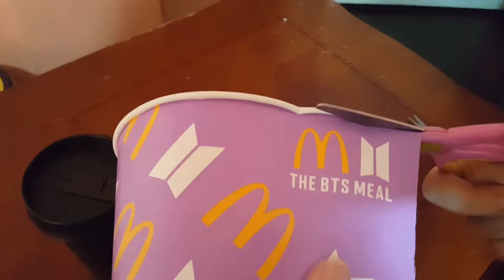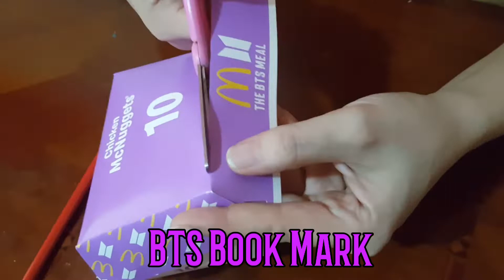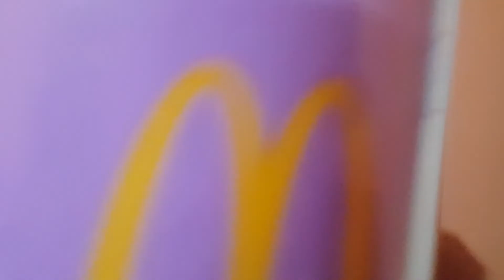How to Recycle BTS Meal Packaging❤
Hello everyone! For today's video i'll be showing you some creative ideas on how to recycle BTS meal packaging.I hope na magustuhan ninyo❤